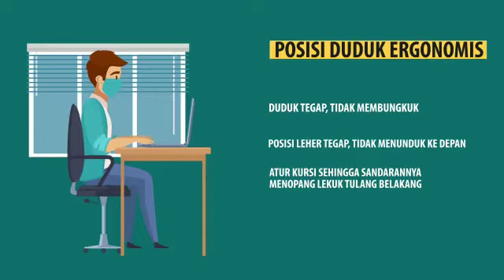Video Safety Briefing Kegiatan Daring (Video dari Ditmutu Kemenkes)